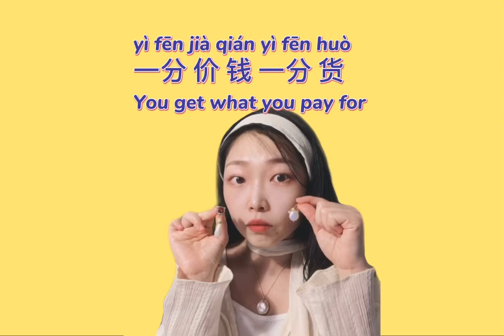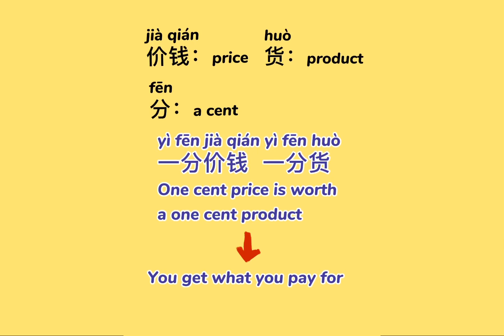Learn Chinese ｜一分价钱一分货You get what you pay for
这么zhè me/那么nà me + adj. used to emphasize the degrees of an adjective.
这么zhè me means “this adj”. or “so adj”
那么nà me means “that adj.”or “so adj.”

zhèi ge zhè me guì
  这个  这么贵！
This is so expensive!

lǎo bǎn nà me máng nǐ bié gěi tā dǎ diàn huà
 老板 那 么 忙， 你别 给他 打电话。
Boss is so busy, don’t call him.

á  wèi shén me zhè me pián yi
啊？为什么这么便宜？
Huh? Why is it so cheap?

价钱jià qián：price
货huò：product
分fēn：a cent

yì fēn jià qián yì fēn huò
一 分  价钱  一分货
One cent price is worth a one cent product.